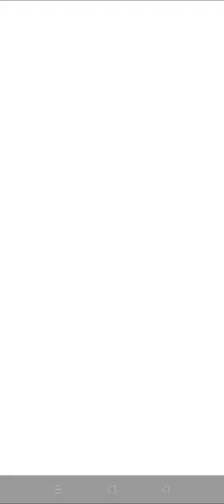Rustbolt and customed army really fought well? PvZ Heroes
PvZ heroes Climax of Diamond League!!! Plants vs Zombies Heroes

It is available Devices: iPhone, iPod Touch, iPad, Android
Devices: iPhone, iPod Touch, iPad, Android
Price: Free
Pricing structure: Free (with optional in-app purchases)
Release date: October 26, 2016
Category: Strategy Games
Topics: Adventures, Monsters, Ghosts, Vampires, Science, Nature
Size: 136.00 MB
Publisher: Electronic Arts
Version: 1.8.23
Minimum software requirements: iOS 8.0, Android 4.1 and up